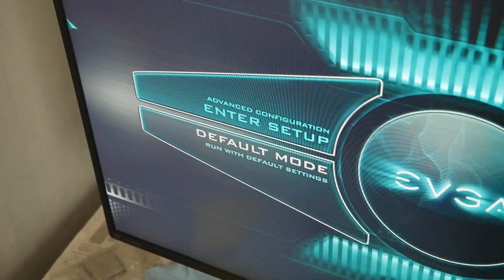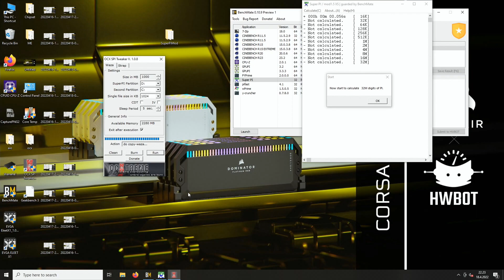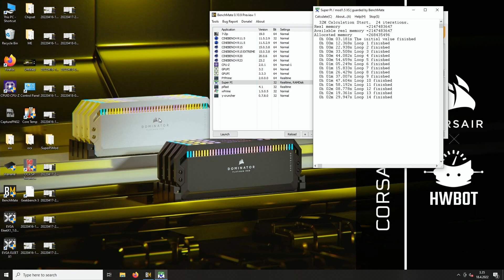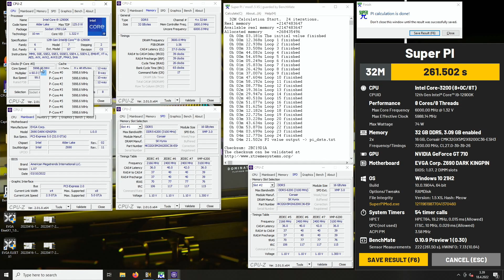Corsair DDR5 Overclocking Competition - Efficient Performance at 7200MHz on LN2 in Super PI 32M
This is the summary of my scores in Super PI 32M for the Stage 2 of the Corsair Invitational DDR5 Overclocking Competition hosted on HWBOT.org and OC-Esports.io. For this stage the CPU Core and Cache frequency was limited to 6006MHz and you could go as high as you could on the memory using any available form of cooling.

The key was the to get both the CPU and the memory cold with LN2 to get the most out of your setup for this benchmark. The tricky part of the stage was the operating system of choice, as Windows 10 isn't the most suitable or easiest environment for close to 27-year-old PC performance test.

I actually got the test running absolutely fine in a retail Windows 10 Pro N x64 installation which I shrunk and modified myself. Copy Waza was very consistent and to be honest this operating system could be used absolutely fine even for the fastest world record attempts.

The major setback I faced during this part of the competition was the very limited frequencies I could achieve on the memory. The very same sticks could reach well above 8000MT/s both in PYPrime and Geekbench 3 2-3 weeks ago, but now I just couldn't go much higher than 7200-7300 test stable with Command Rate 1T and 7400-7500 with Command Rate of 2T. I fear either the CPU IMC has degraded or there is some issue with the motherboard. I did briefly test the sticks individually again, but I didn't see any major difference between the two sticks.

Currently I am rank #2 in the whole competition and I got the third fastest run in this stage so I still have a chance to finish the competition among top 3. Assuming that I can get a new amount of LN2 successfully, and I can get the sticks working flawlessly again at very high frequencies which are definitely needed for the stage 3 which is centered around the Aida64 memory test.

See all of the results on the competition page on HWBOT.org

Hardware used:

EVGA Z690 DARK KINGPIN
2x16GB Corsair Vengeance 6200MHz CL36
Galax Geforce 710 GT Fishbone
Super Flower Leadex 8Pack 2000W Platinum
Kingpin Cooling T-REX Rev. 4 CPU Container
Kingpin Cooling KPx thermal paste
Bartx Custom Copper DDR5/DDR4 heatsinks
Bartx Honeycomb Copper RAM Container